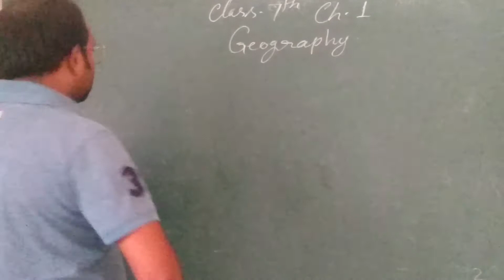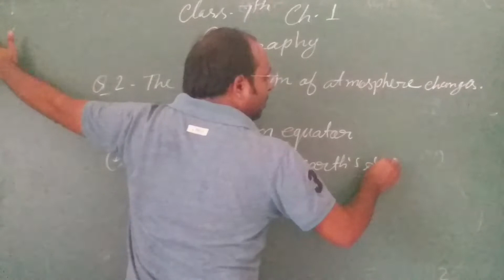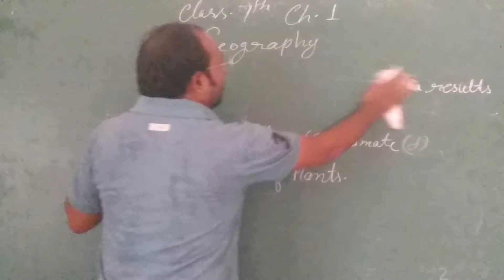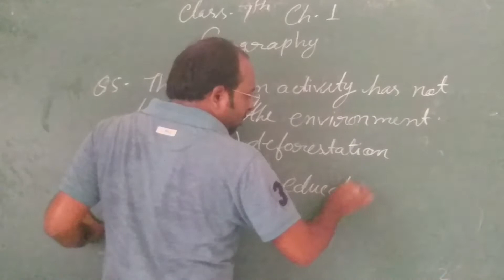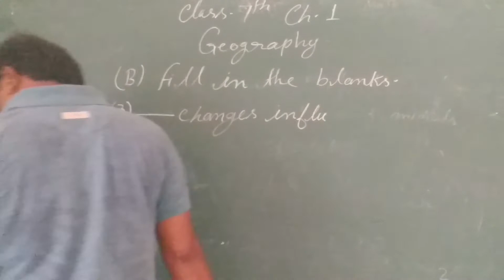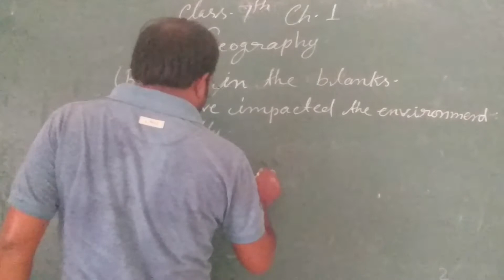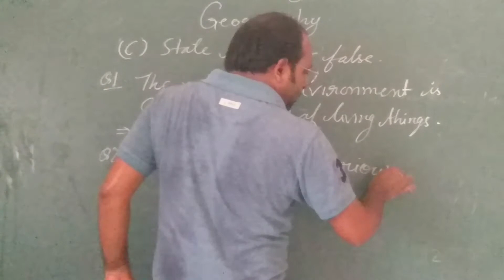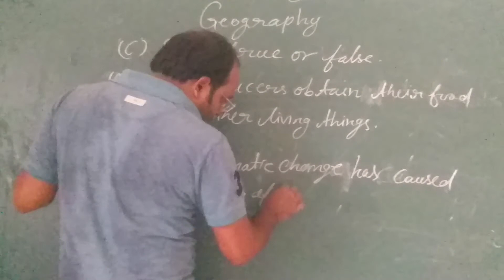class 7 sst Geography part 2